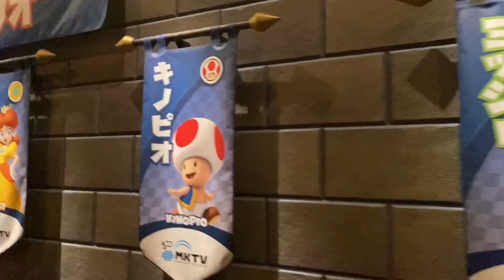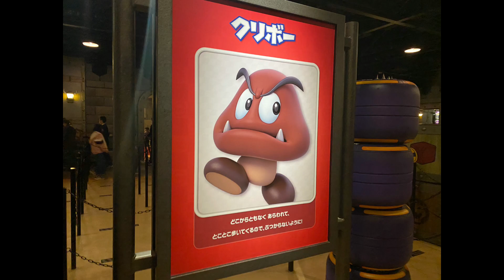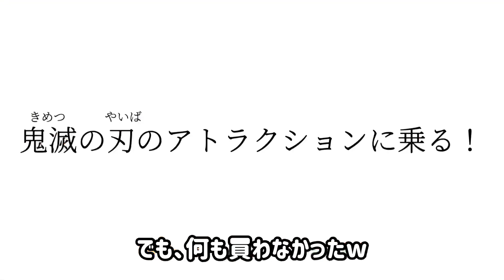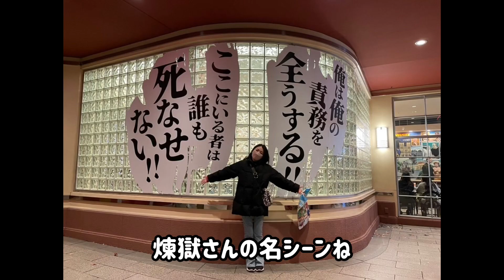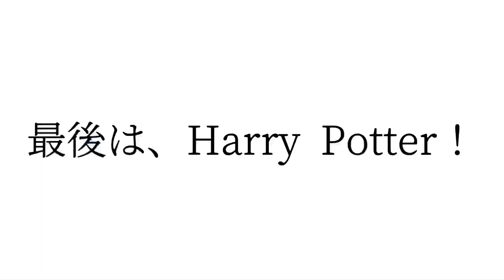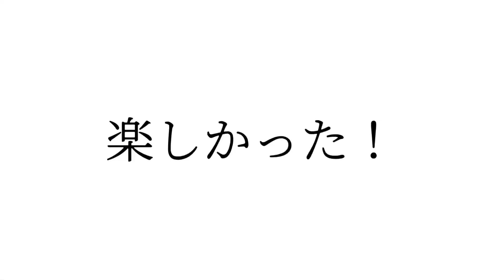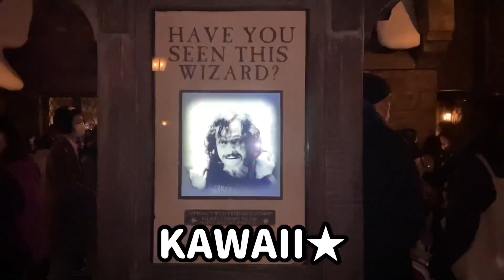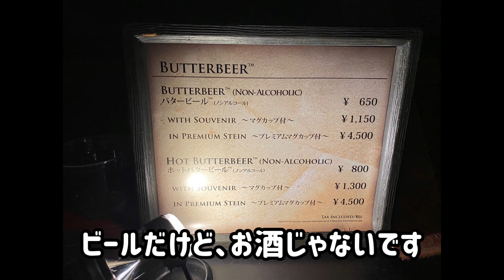【Vlog】Universal Studios Japan🎢🔮 with English subtitle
【Question Box📩】
質問やリクエストは、こちら！

【Join my online community & Get bonus contents🌸】
オンラインコミュニティとボーナスコンテンツはこちら！

【Podcasts👄】
💜Apple Podcast

プライベートアカウント